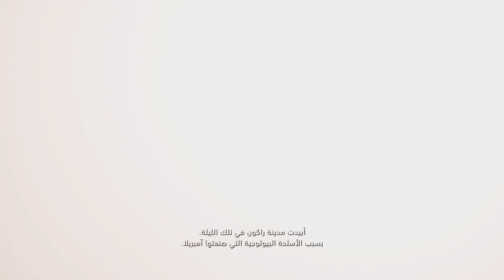Resident Evil 4 Chainsaw Demo | تجربة ديمو المنشار رزدنت ايفل 4 ريميك